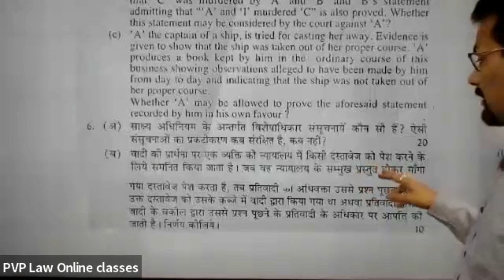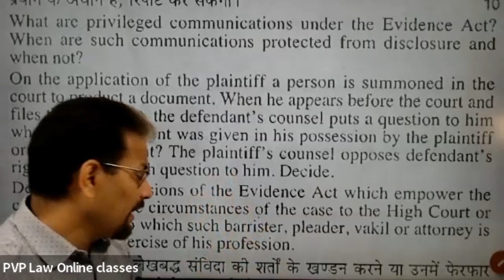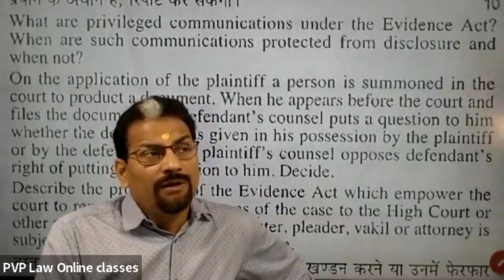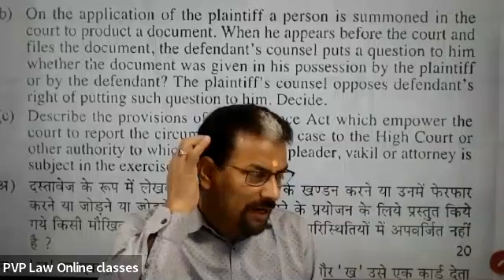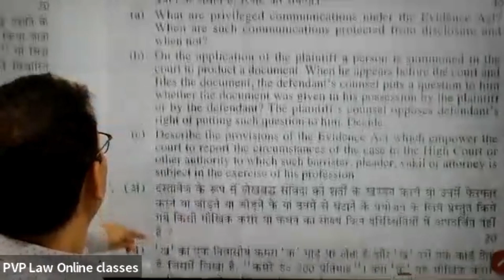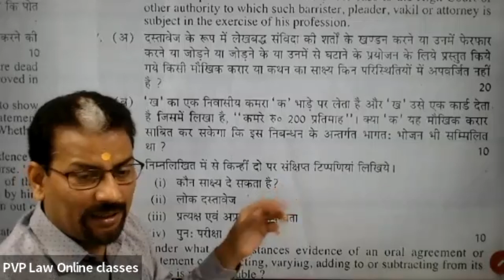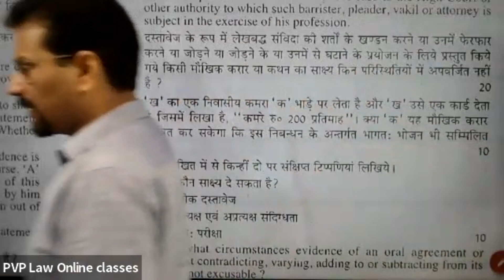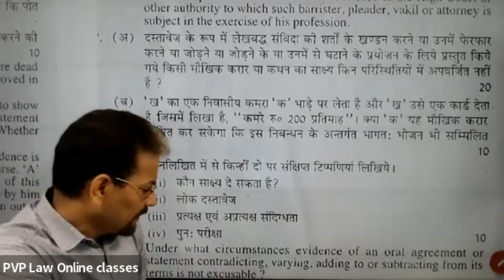UP PCS-J Mains Live Lecture PVP Law Online Classes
UP HJS में Minimum Marks कैसे पायें ? Judiciary online Law classes
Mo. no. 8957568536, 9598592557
All the law aspirants who are preparing for PCS-J
Come and join our New Batch which starts from 14 Feb 2023